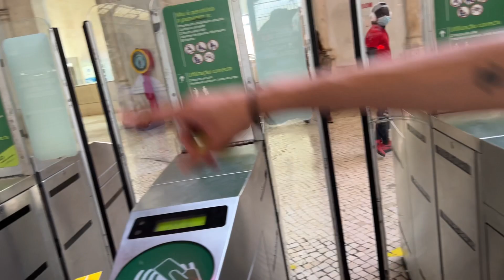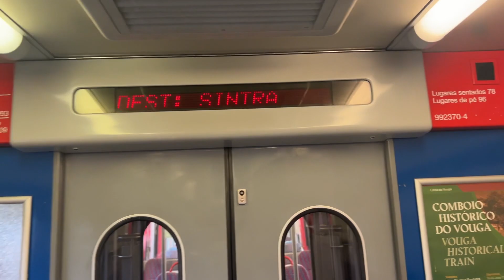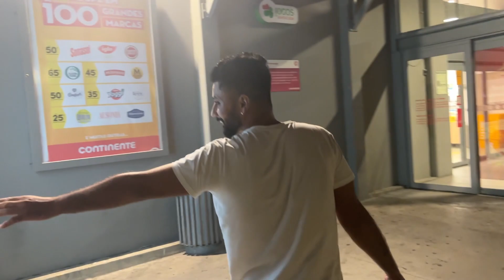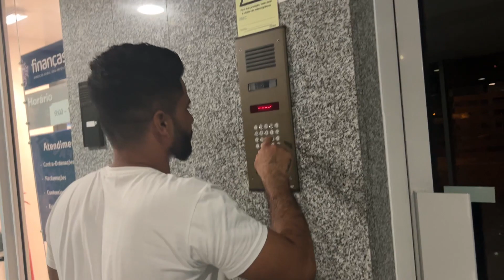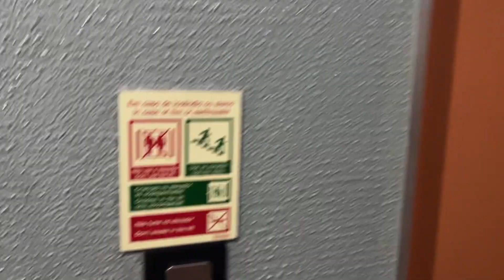Germany tu aa gye aa || portugal Lisbon city || shopping happy bassi